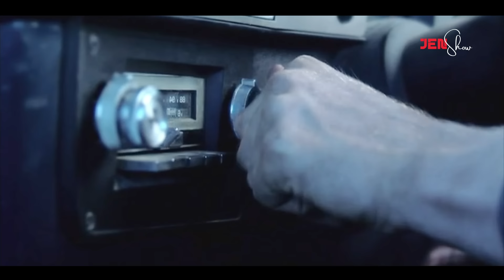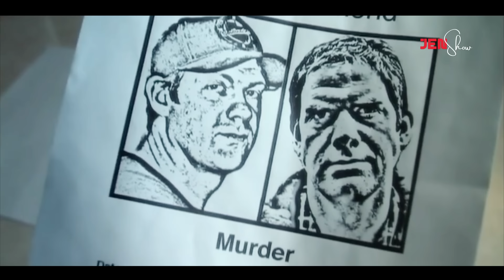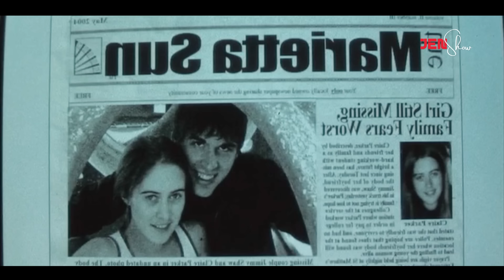He NULA hmeltha tak hi a MUTHILH vaih chuan ^$%%$@@#$% ! 😱😱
MUTHILH ngamna chi a ni lo!